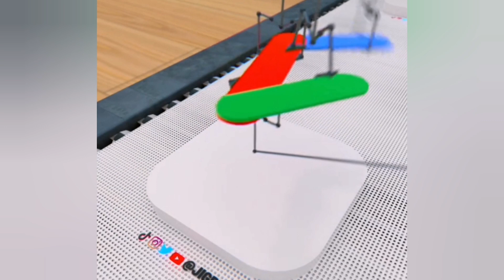Unlocking the Secrets of Social Media Logo Designs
In this video, I'm going to show you how to unlock the secrets of social media logo designs. These tips will help you create unique and eye-catching social media logos that will help your brand stand out from the competition.

If you're looking to create better social media logos, then this video is for you! By following these tips, you'll be able to create logos that are both creative and effective. With this knowledge, you'll be able to improve your social media presence and reach new fans!
In this video, we will be diving deep into the mesmerizing world of animation logos. Join us as we take you on a journey of mastering the art of animation logos.

Animation logos have become an essential element for businesses and brands looking to make a memorable impact. From renowned animated film studios to innovative startups, animation logos have the power to captivate and leave a lasting impression on viewers.